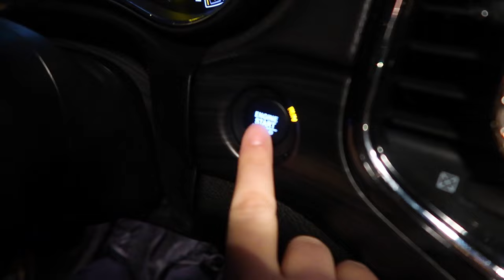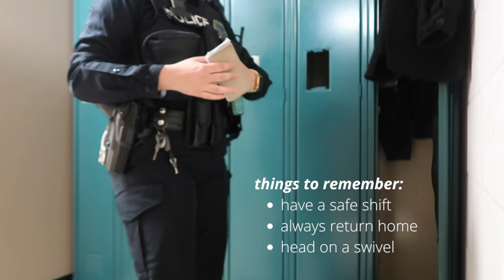DAY IN THE LIFE OF A FEMALE POLICE OFFICER| day shift routine before patrol | Stefanie Rose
DAY IN THE LIFE OF A POLICE OFFICER| day shift routine before patrol | Stefanie Rose

○Stuff in this video:
My gym bag
Black lunch box
R+Co Mannequin cream
Tower28 make waves mascara
Patrick Ta major brow lamination gel
Hair wax